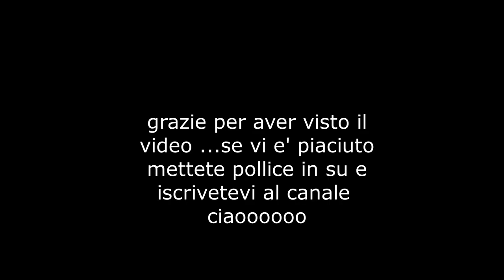a crochet con cristalli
Primo video di bijou tessile ,ho creato questo anello in collaborazione con

Cristalli set da 02mm cod:  GLAA-AR0001-20